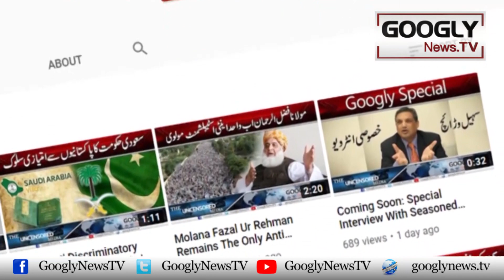Lease Per Laya Gia Selected Foreign Funding Case Mein Ghar Jaye Ga : Rana Sanaullah | Googly News TV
Lease Per Laya Gia Selected Foreign Funding Case Mein Ghar Jaye Ga : Rana Sanaullah